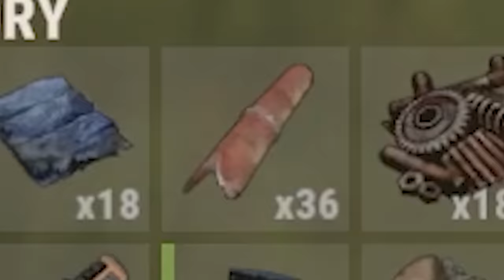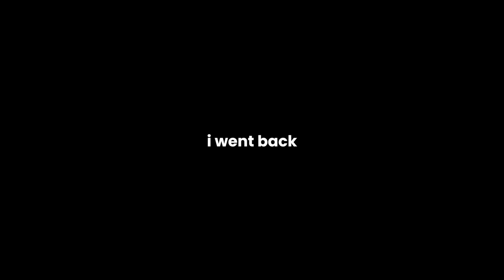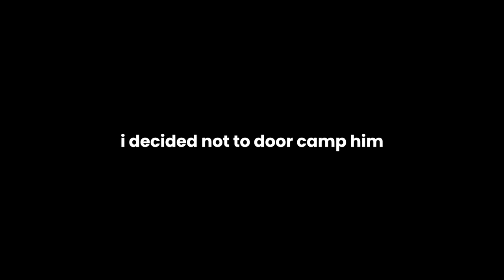DO NOT Doorcamp on 10x Rust Servers...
RIP to that guy's wife

The only aim in Rust is to grief. To do this you will need to overcome struggles such as mic spam, cheaters and being called various r*cial sl*rs. Build a wall around supermarket. Build a Trap Base. Kill new players for fun. Protect yourself from hackers, and don't play on official servers. Create alliances with other players and form a town, and then immediately get raided by 20 people. Do whatever it takes to survive.